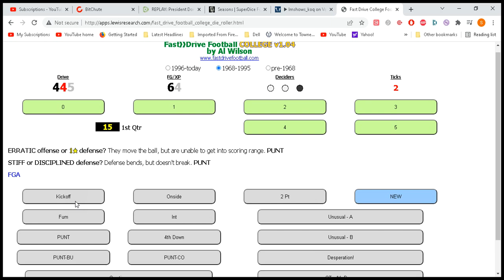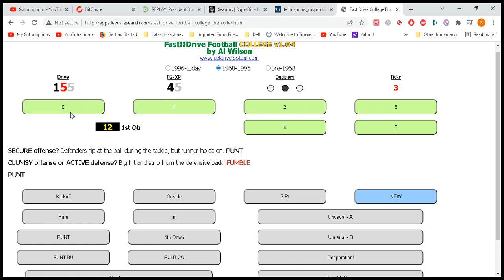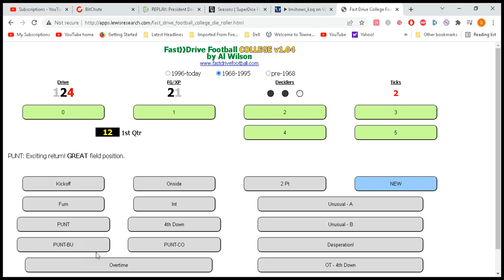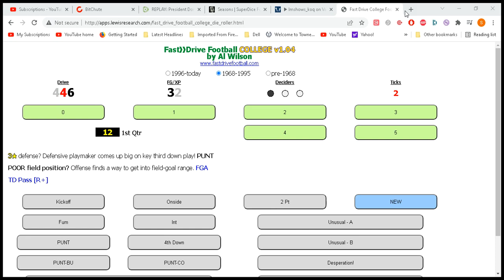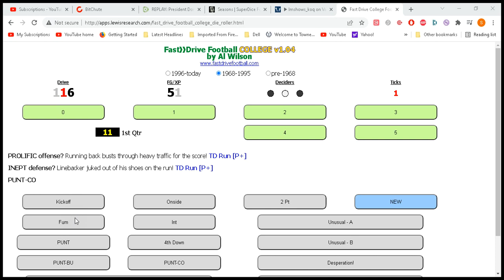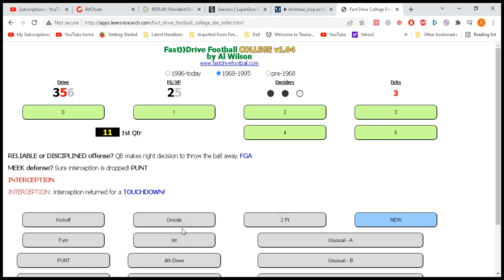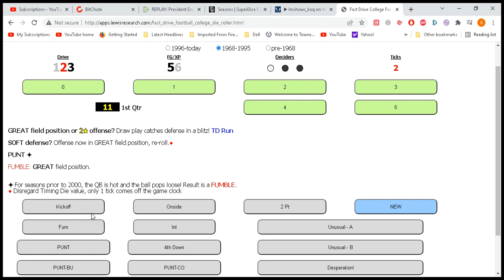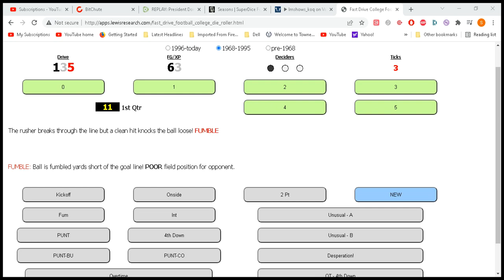Let's Settle This!- College Football- 1990-Georgia Tech vs Colorado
Playing via Fast  Drive Football Game by Al Wilson.

Shawn1113 Channel Presents the 1990 National Game to settle it between  1990 Georgia Tech(Voted #1 in the Coaches Poll) and 1990 Colorado(Voted #1 in the AP poll).

Please Stay encouraged no matter what!